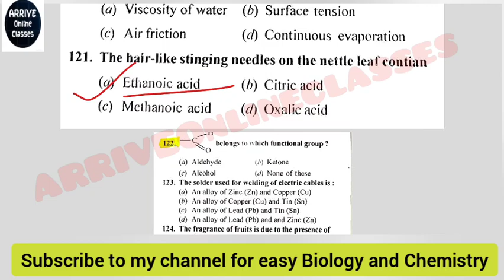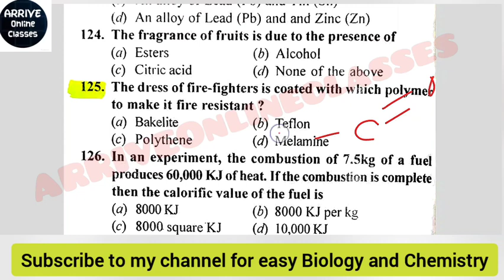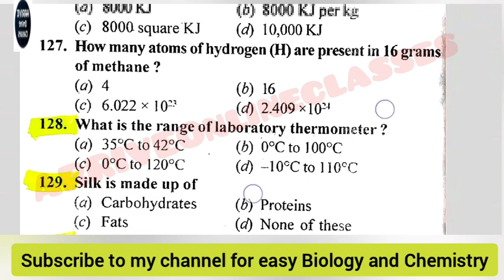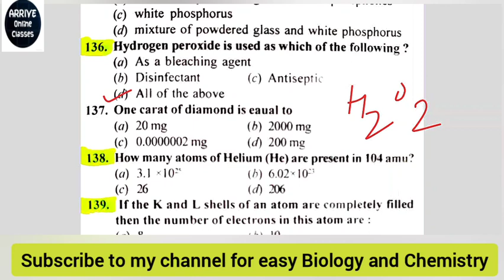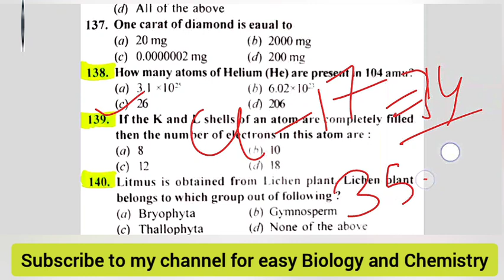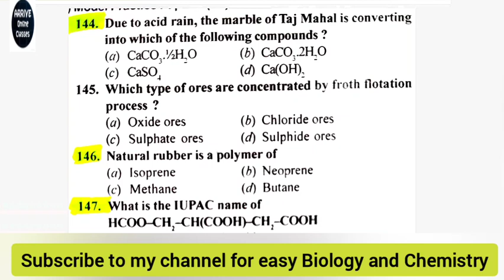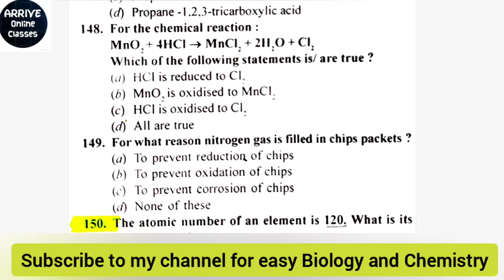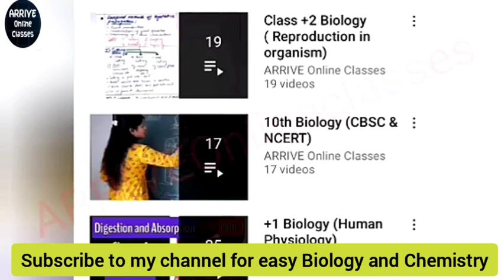HPTET Previous Year Question Paper,Non-Medical,June 2019 | HPTET Chemistry.Explanation+ Additional Q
THIS video is helpful for the students preparing for chemistry ( HPTET ) BOTH FOR MEDICAL AND NON-MEDICAL

The Telegram channel is for Biology and Chemistry.👇🏻